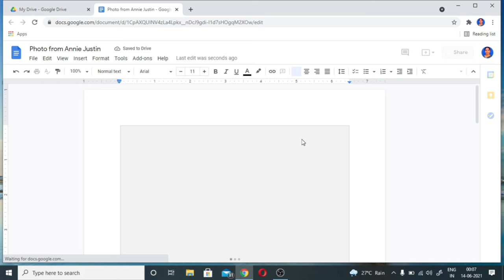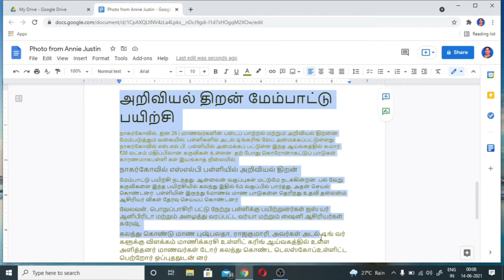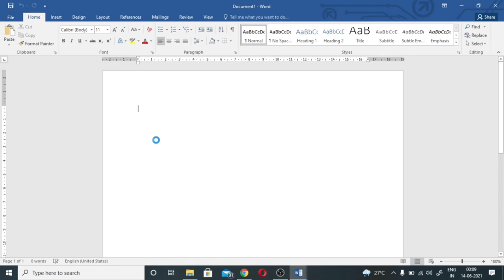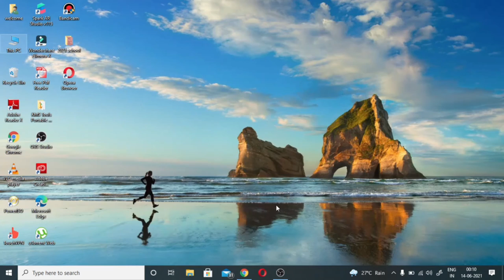How to convert IMAGE TO TEXT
How to convert a hand written message to text?
How to convert an image to editable text?